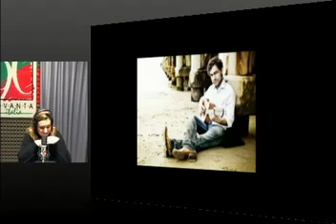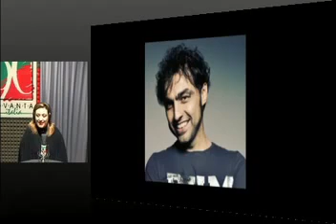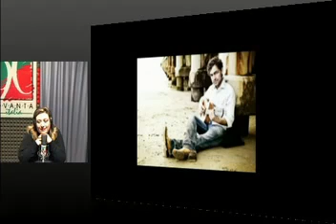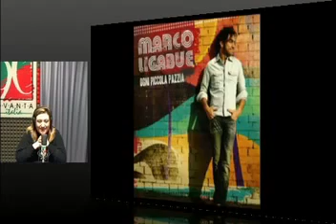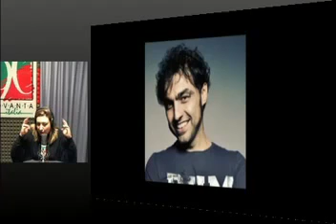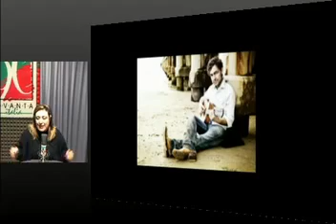Marco Ligabue: intervista a Radio Studio 90 Italia